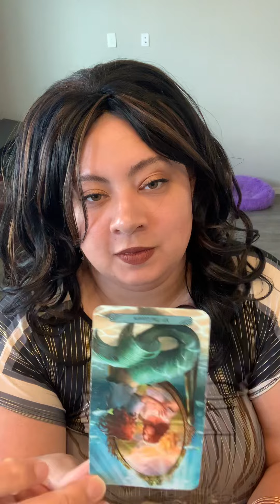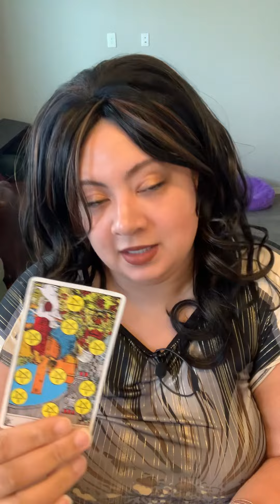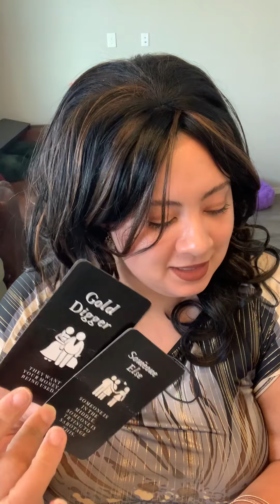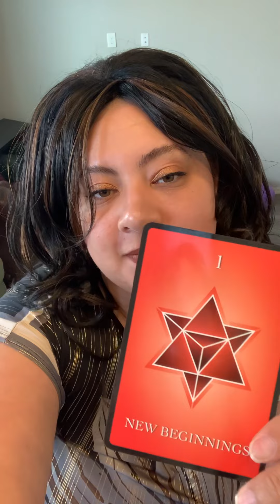COMPLETELY CONFUSED TRYNNA GET IN UR BUSINESS🫤STUCK AFTER ATTEMPTS 2 SLOW YOU DOWN & HAVE U STUCK🪤